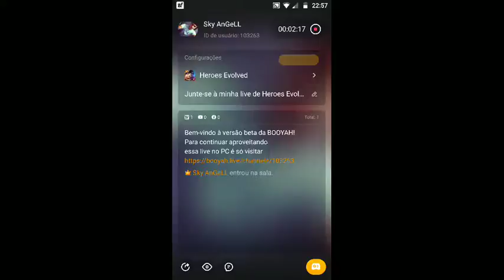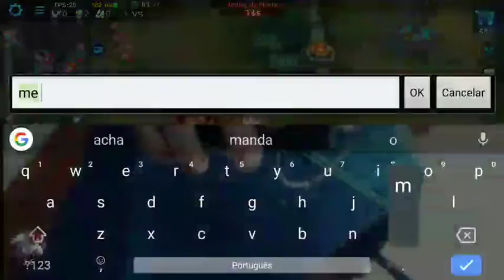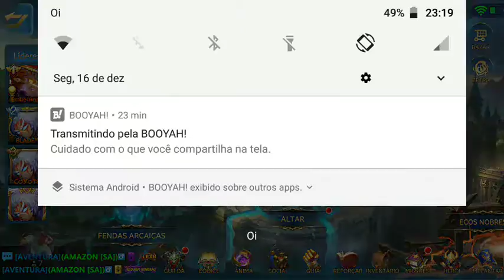Junte-se à minha live de Heroes Evolved na BOOYAH!